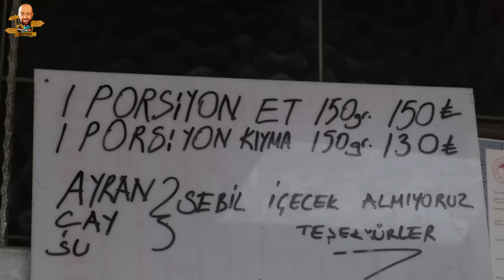BURADA HERŞEY KAĞITTA SERVİS EDİLİYOR! ÇATAL BIÇAK PARAYLA SATILIYOR! KASAP SELÇUK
REKLAM KASAP SELÇUK